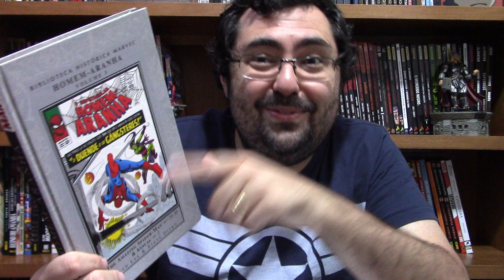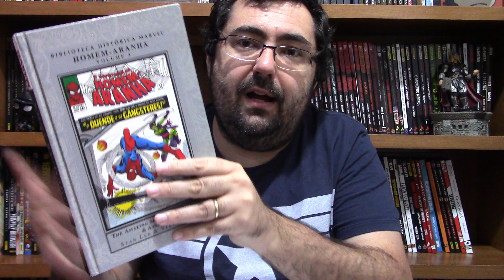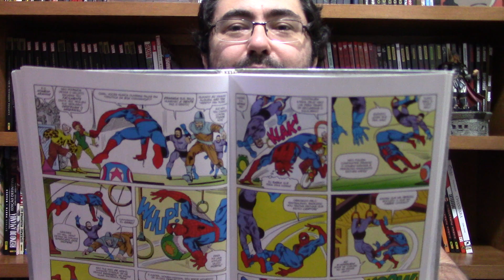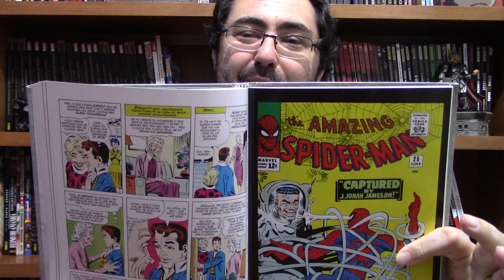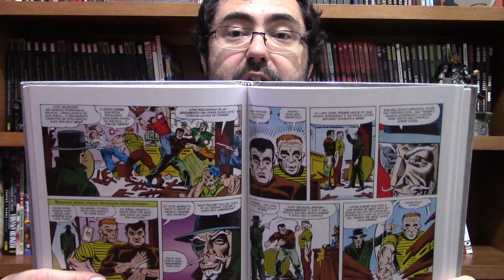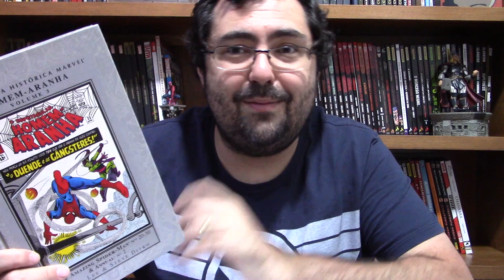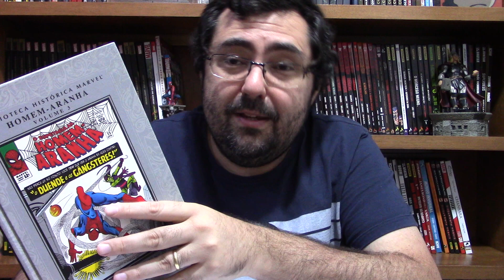BIBLIOTECA HISTÓRICA MARVEL: HOMEM-ARANHA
Link para compra de Homem-Aranha - Edição Definitiva

Comentários sobre o terceiro volume da Biblioteca Histórica Marvel do Homem-Aranha. Essa coleção traz as primeiras histórias do personagem. Tais histórias foram produzidas pela dupla Stan Lee e Steve Ditko.